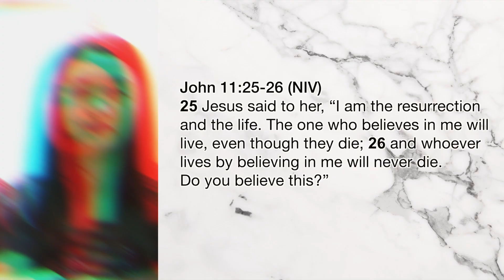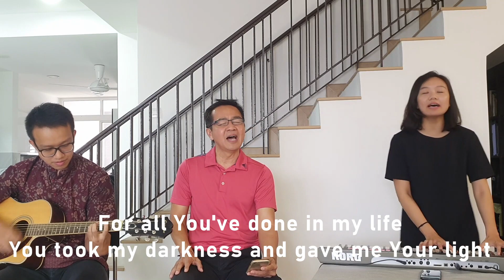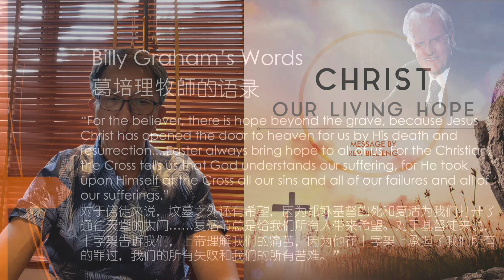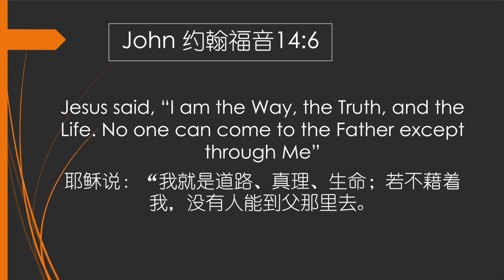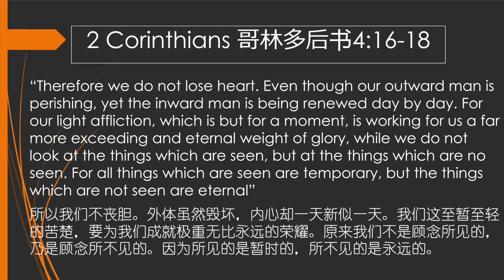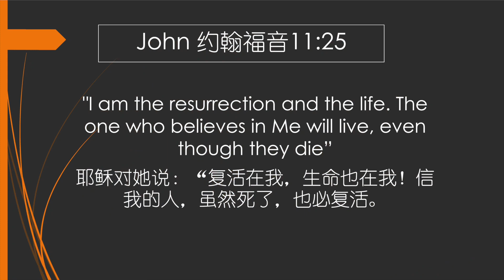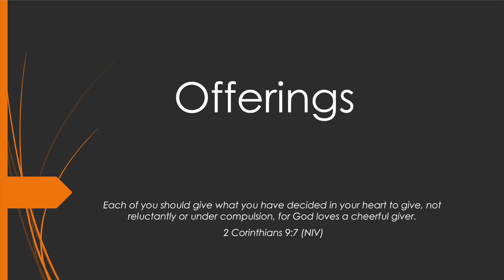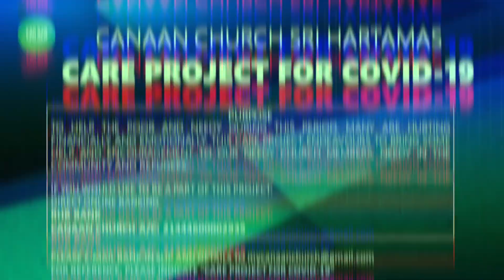Easter Sunday Service | 12.04.2020 | 10:30AM